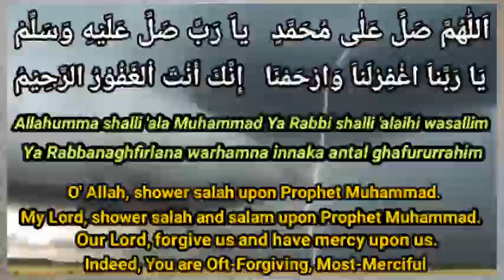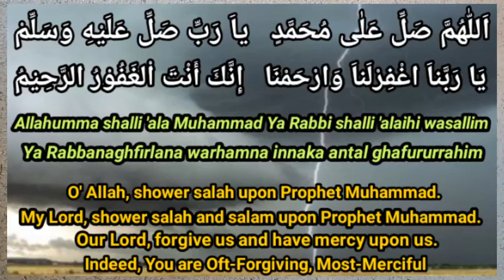prayer for storm to stop